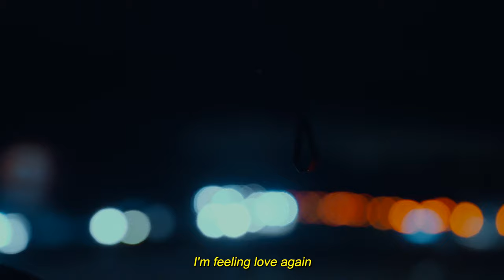Theobuntu - Into Reality (Movie)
An Alien Entertainment Movie
Directed by Anton Trevor
Written by Anton Trevor
Director of Photography by Téo Jobert
Assistant Director by Konstantin Ivanov
Music & SFX by Theobuntu

© Rouge Venin Records - 2024